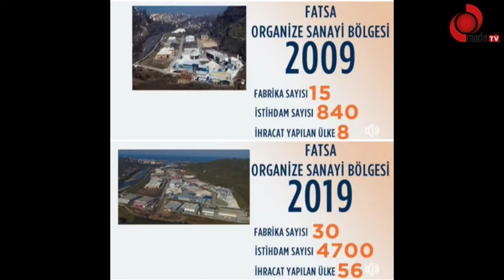YUNUS ZOR İLE ANALİZ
MODA TV DE ANALİZ